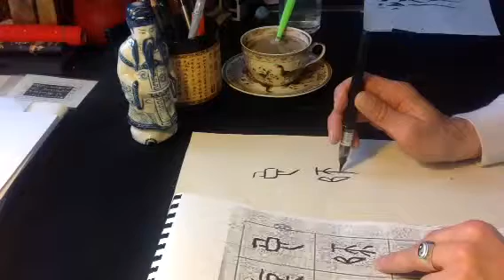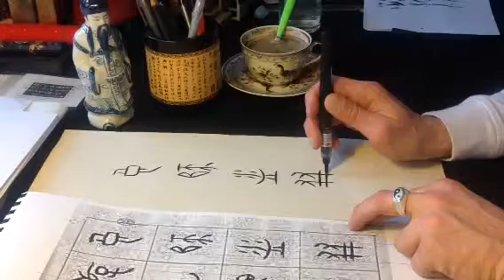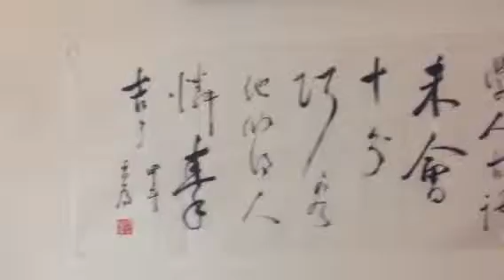Jiaguwen style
Of bone oracle script writing with japanese Pentel fude pen